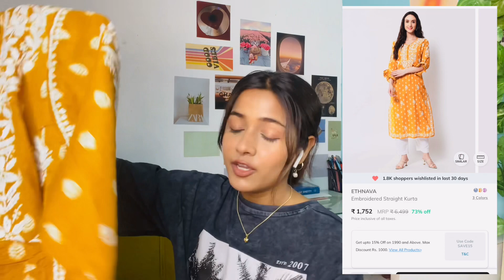Ajio Eid special chicken Kari Kurtis haul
Ajio chicken kari kurti with best quality

Products links
For reference my height is 5.3 and I wear small size

Shooting iphone 11
Editing - vita app in phone
Ring light

Dermaco anokhi2023 for 20%
Mamaearth anokhi2023 fro 20%